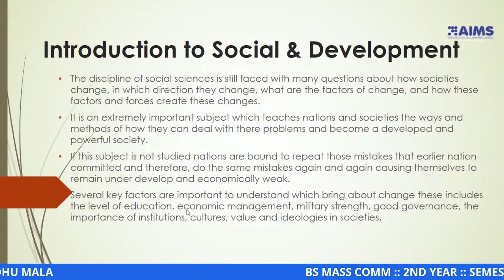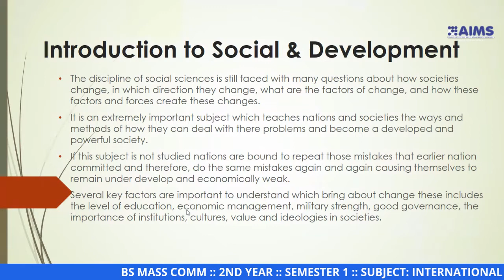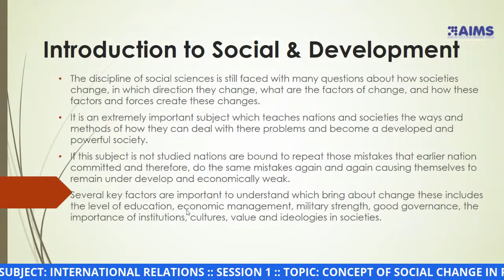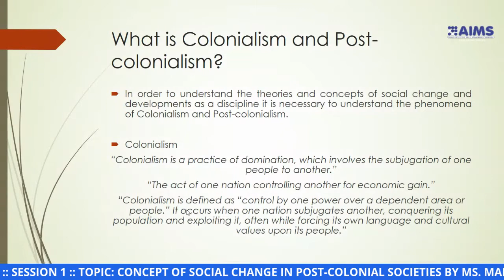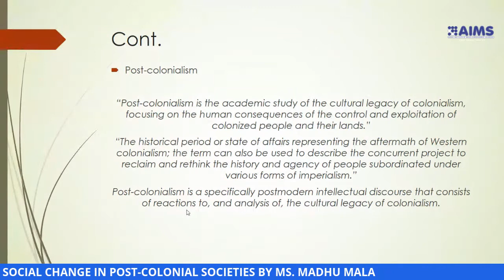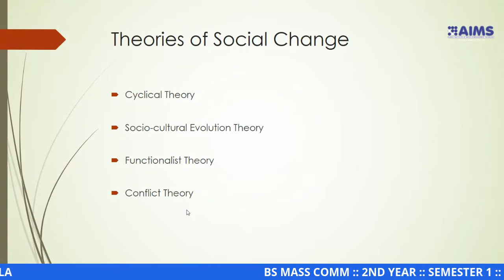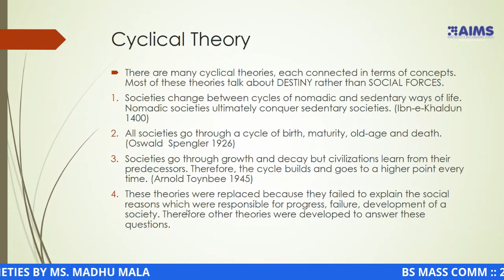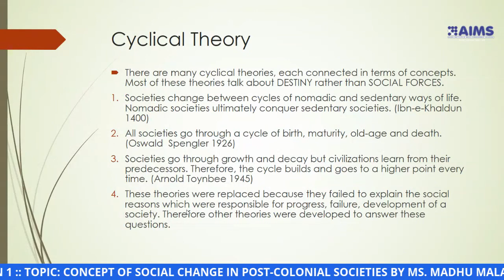BS MASS COMM 2ND YEAR SEMESTER 1 SUBJECT INTERNATIONAL RELATIONS SESSION 1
BS MASS COMM  2ND YEAR  SEMESTER 1  SUBJECT INTERNATIONAL RELATIONS  SESSION 1  TOPIC CONCEPT OF SOCIAL CHANGE IN POST-COLONIAL SOCIETIES BY MS. MADHU MALA